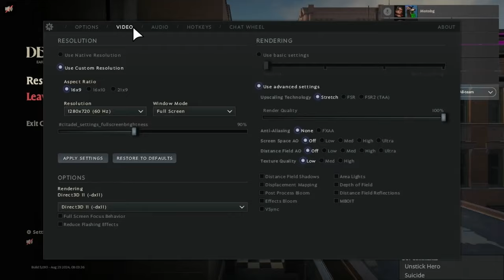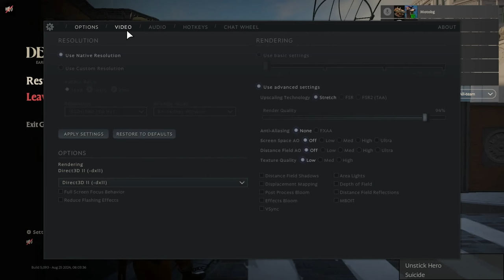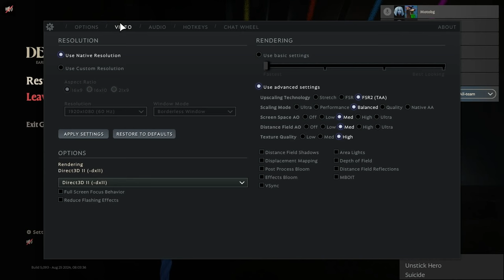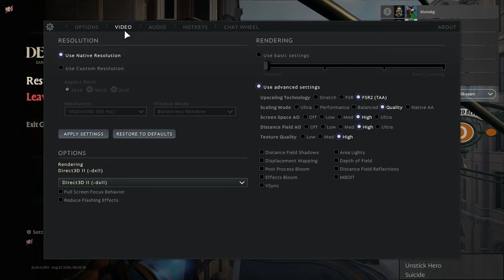Deadlock - GTX 1660 - GTX 1650 - GTX 1050 Ti - GT 1030 i7 3770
GT 1030: 0:00
GTX 1050 Ti: 4:13
GTX 1650: 8:29
GTX 1660: 14:31

GPU: GIGABYTE GT 1030 2GB GDDR5
GPU: Inno3D GeForce GTX 1050 Ti Twin X2 4GB GDDR5
GPU: Palit GTX 1650 4GB StormX GDDR5
GPU: Gainward GTX 1660 Pegasus 6GB
CPU:Intel i7-3770 ghz 3.40
Motherboard: Asus p8p67 le
SSD: TEAM GROUP GX2 1TB
PSU: DeepCool DE500 500W
Os: Windiws 10 Pro 64 bit